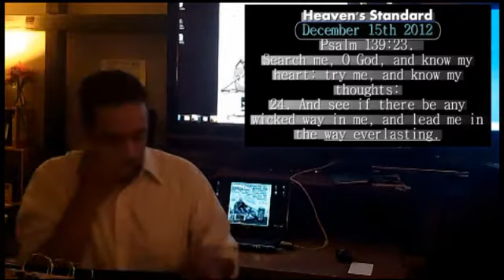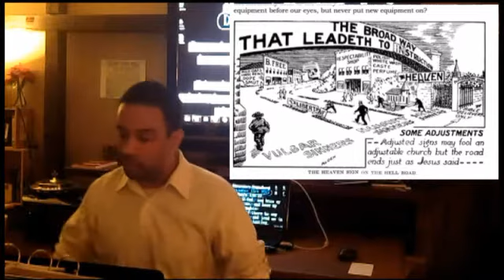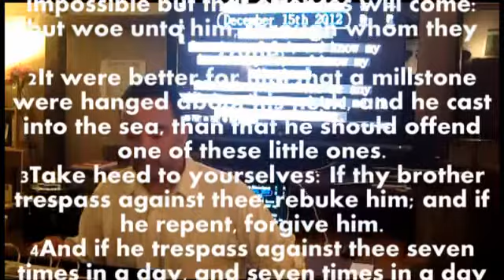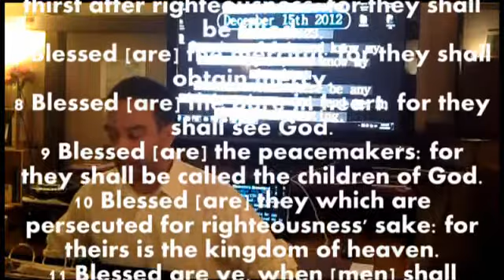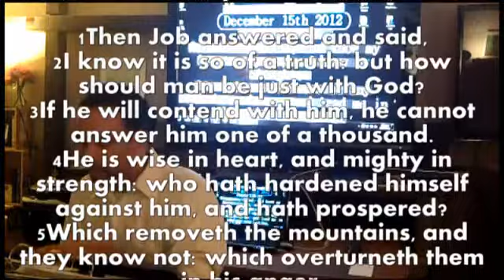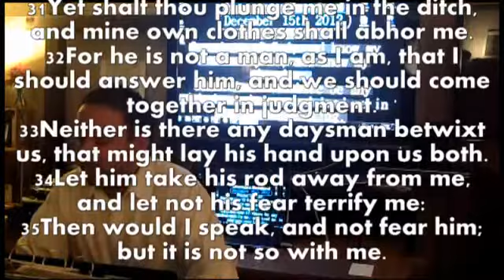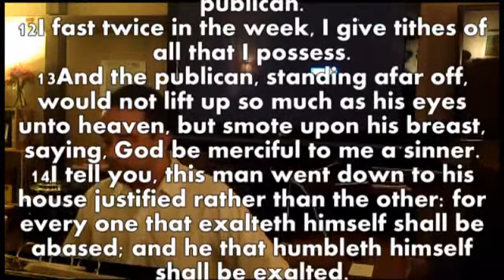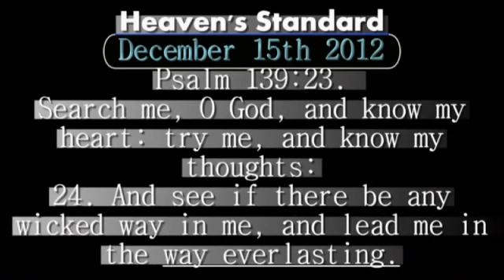Heaven's Standard, Holiness Humility & Honesty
Psalm 139:23 Search me, O God, and know my heart: try me, and know my thoughts:

24. And see if there be any wicked way in me, and lead me in the way everlasting.